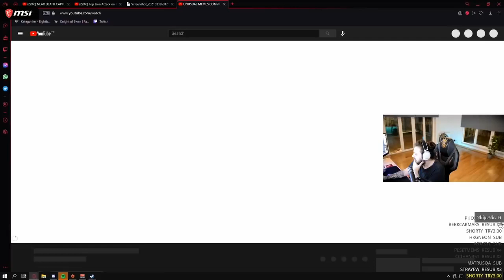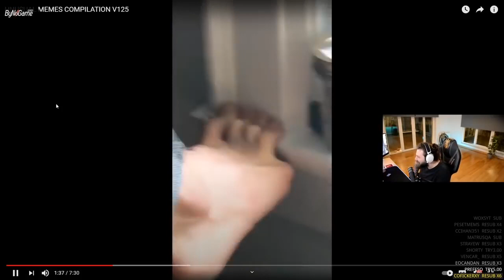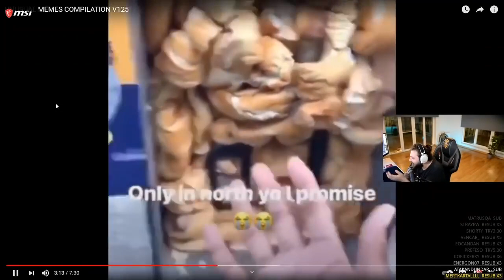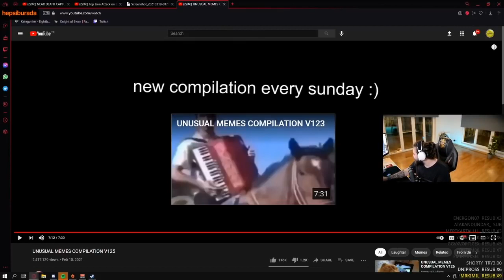ELRAEN EKİP İLE GÜLME KRİZİNDEN BAYILICAKTI ! SIRADIŞI KOMİK MONTAJ İZLİYOR !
ELRAEN GÜLME KRİZİNDEN BAYILICAKTI ! SIRADIŞI KOMİK MONTAJ İZLİYOR !

elraenn
komik montaj
sıradışı
izliyor